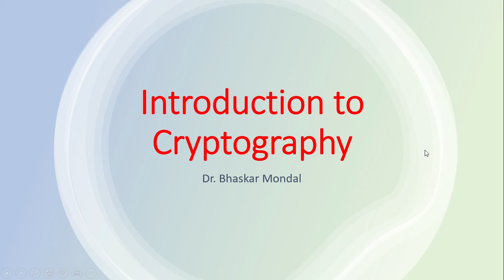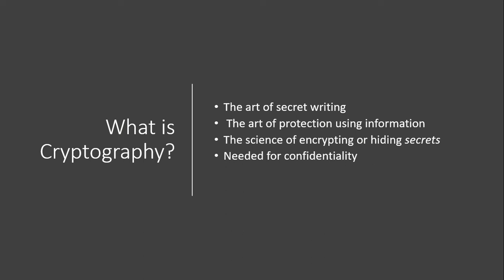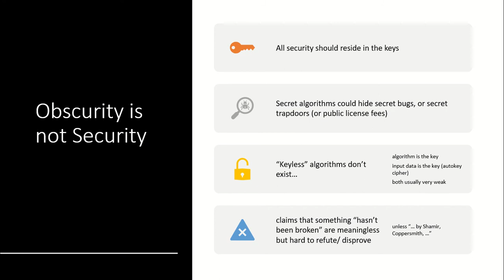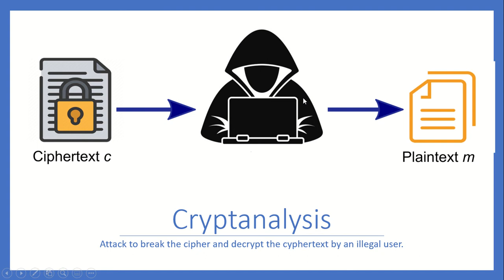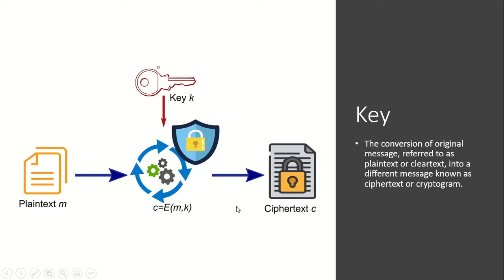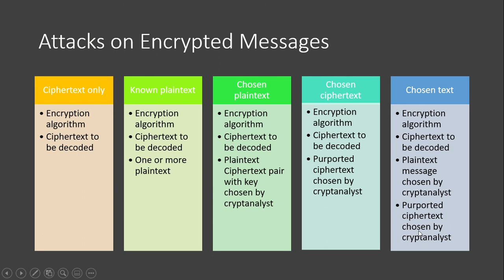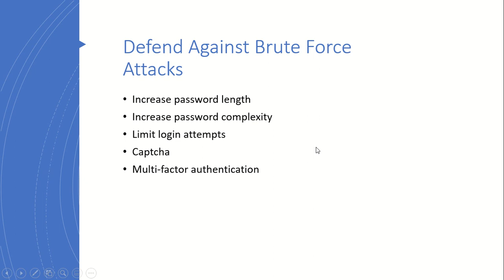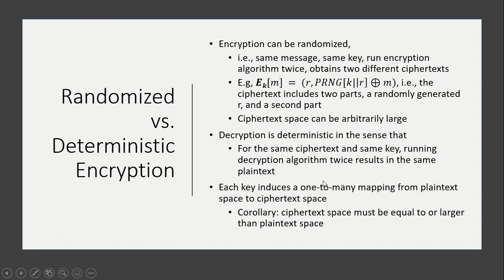Introduction to Cryptography